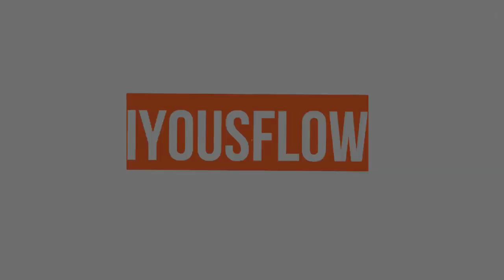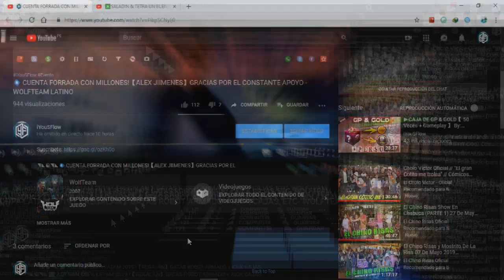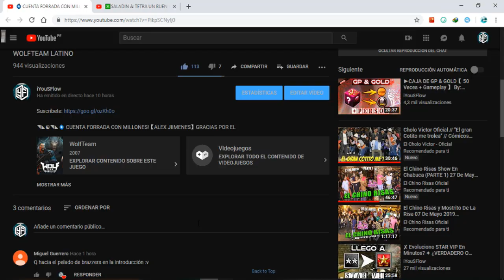❎ACTIVAN SALON VIP & MONTLY 6 DEL 2019!【REGALAN】ANGELA & MEILIN REBOOT + LEGENDARY, ETC - WOLFTEAM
◥◣☯◥◣HOLA A TODA MI GENTE DE YOUTUBE EN ESTA OPORTUNIDAD les traigo ❎ACTIVAN SALON VIP & MONTLY 6!【REGALAN】ANGELA & MEILIN REBOOT + LEGENDARY, ETC - WOLFTEAM LATINO

Lα cσpiα dε εstε vidεσ,
sεяα dεnunciαdα.
➤ADVERTENCIA:
TAGS NO LE HAGAS CASO:
"❎ACTIVAN SALON VIP & MONTLY 6!【REGALAN】ANGELA & MEILIN REBOOT + LEGENDARY, ETC - WOLFTEAM LATINO"
"❎ACTIVAN SALON VIP & MONTLY 6!【REGALAN】ANGELA & MEILIN REBOOT + LEGENDARY, ETC - WOLFTEAM LATINOO"